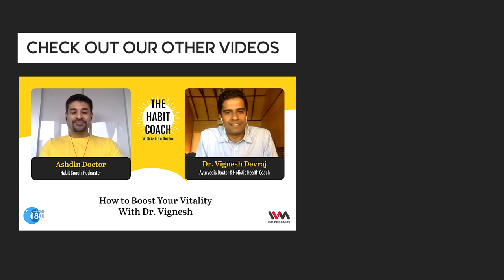How to Boost Your Vitality with Dr. Vignesh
Do you often feel drained or have performance pressure? Is your sexual health something you are worried about? Ashdin Doctor speaks to Dr Vignesh who will give you tips on how to regain your vitality.